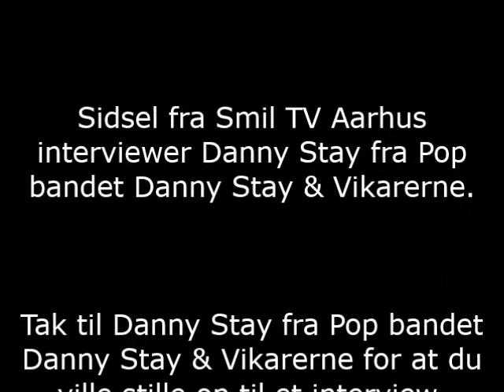Sidsel fra Smil TV Aarhus interviewer Danny Stay fra Pop bandet Danny Stay & Vikarerne.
​Tak til Danny Stay fra Pop bandet Danny Stay & Vikarerne for at du ville stille op til et interview.

Interview:
Journalist
Sidsel Hjorth.